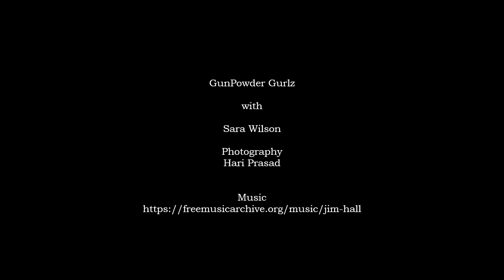Uniform of Windsor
Girls in Uniform!